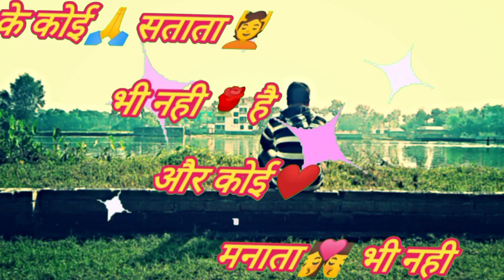गीले कागज की तरह, Green Screen 💚 Shayari Attitude,Love, Romantic,Bewafai shayari